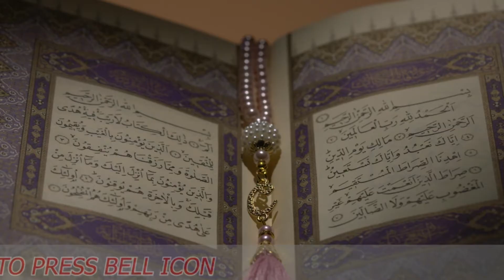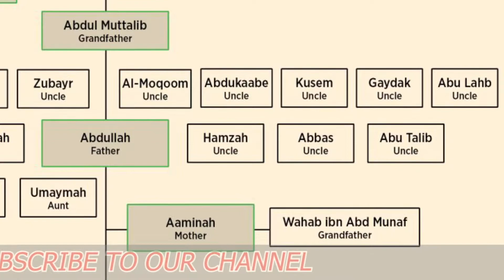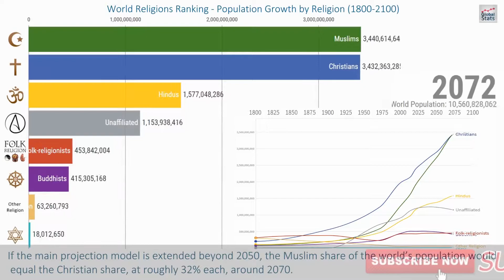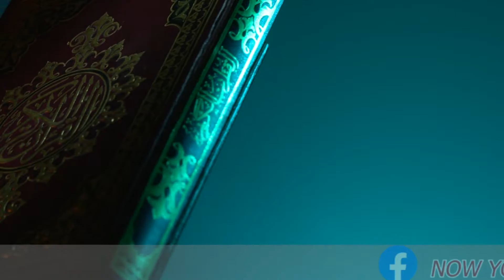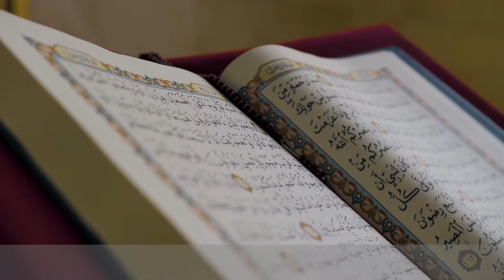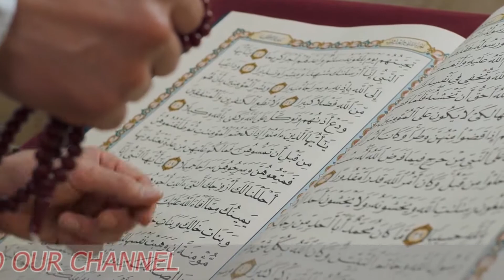STORY OF ABU LAHAB | URDU SECRET SEEKER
Hello friends how are you hope well As always... this video is about Abu lahab one of uncle of prophet Muhammad(s.a.w)... and the first ever person to do blasphemy of prophet Muhammad(s.a.w)...10 before his death Quran gave challenge to Abu lahab that he will never ever accept Islam... It is one of the prophecies of The holy Quran that have completed so far .. if you want to know further about it watch video till end... If you like the video subscribe to our channel press bell icon ad don't forget to give your golden opinion in comment box ... THANK YOU